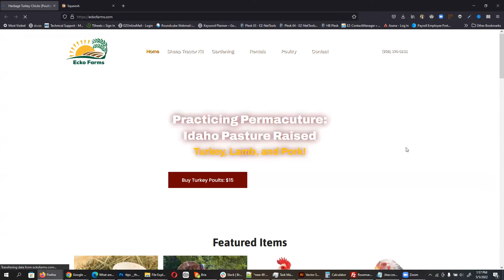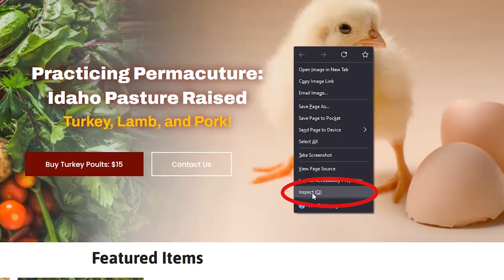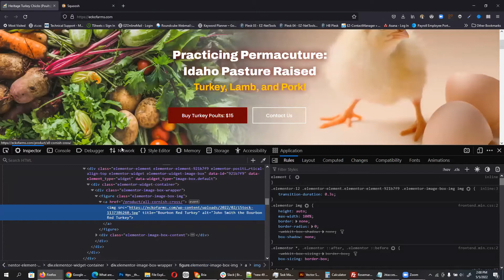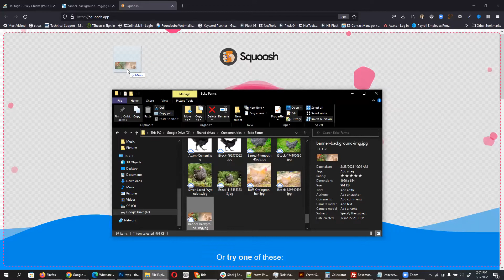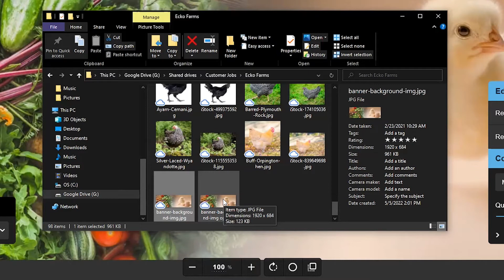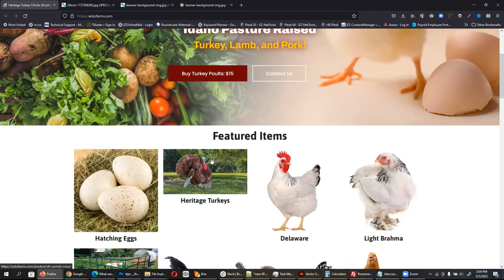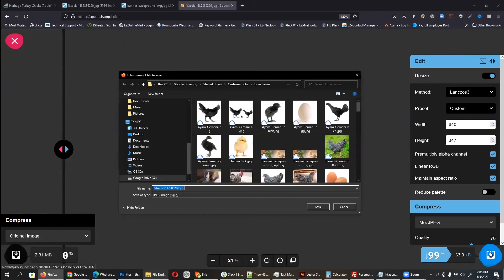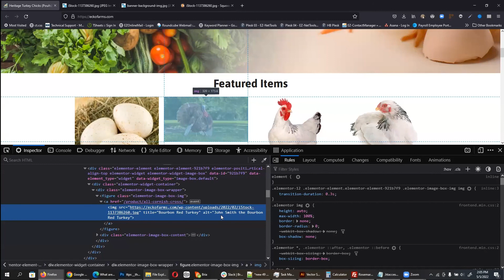How To Optimize Images with Squoosh.app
What size should I optimize my images for my website?  What's the most effective way to to optimize images for free?  I'll show to the easy way to resize and optimize your images for the website, so your website loads fast!